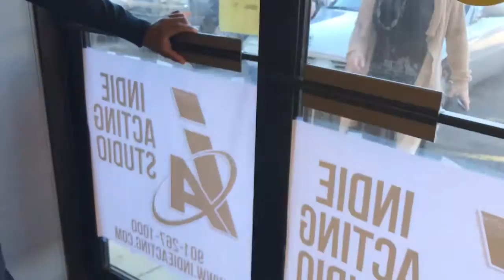Jeremy London - Quick Interview Vlog - Indie Acting Studio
Today I met the amazingly talented Jeremy London. Jeremy has been in many movies and television shows such as Mallrats, Party of Five and 7th Heaven.

A very down to earth Jeremy, talked to us for hours today about his amazing 27 year journey as an actor, and shared with us some of his most valuable techniques and tricks of the trait.

I have to say I learned a lot from him today and I'm looking forward to learning even more in the future as he continues to prepare all of us here at the Indie Acting Studio for our futures on television and the big screen.

Thank you Jeremy!

Want to know How to Become an Actor? Welcome to ActAway Jose! Have you ever wonder what acting lessons and acting classes look like? Then this channel is for you! Every week, twice per week, I give you exclusive access to mine and my fellow actor’s performances from inside the Indie Acting Studio in Memphis, Tennessee. If you have an audition coming up, if you need voice acting lessons, or if you just want to harness your facial expressions, give us a call. We would love for you to join us! Are you auditioning for a movie or a play? Learn acting skills online and from home easily.